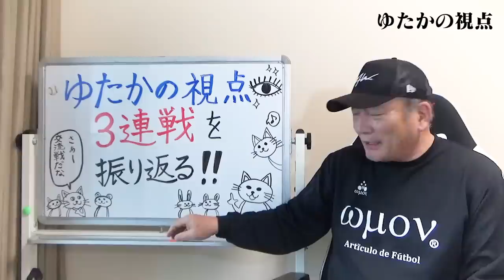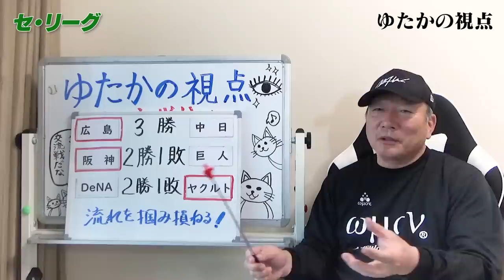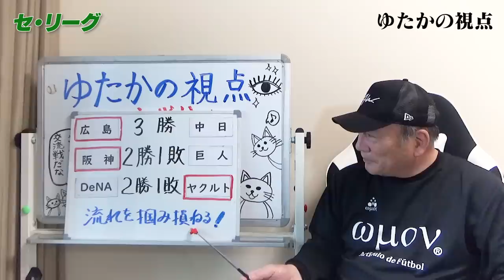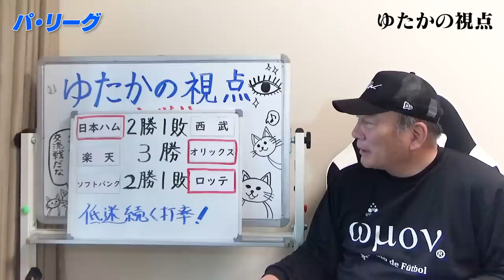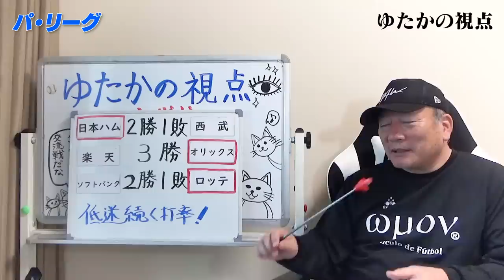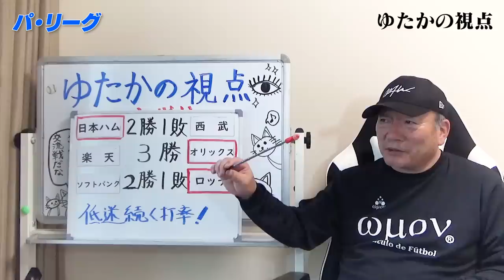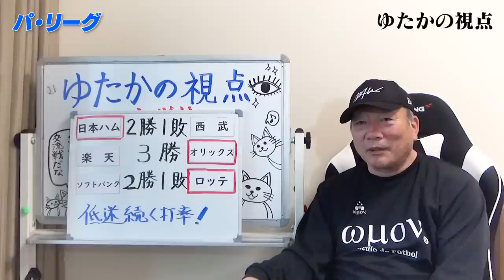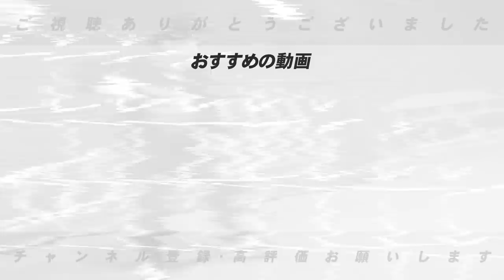【プロ野球解説】阪神vs巨人の明暗が分かれた点は！「広島vs中日は広島3連勝！」「ヤクルトは対策を練っていた⁉︎」オリックス3連勝！”西武のある選手”の今後に注目！ゆたかの視点"で詳しく解説します！